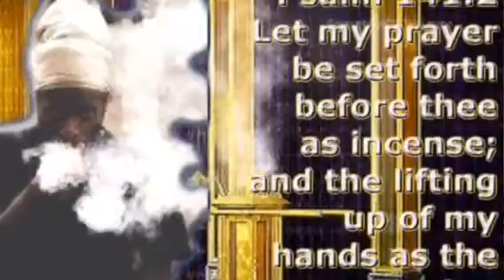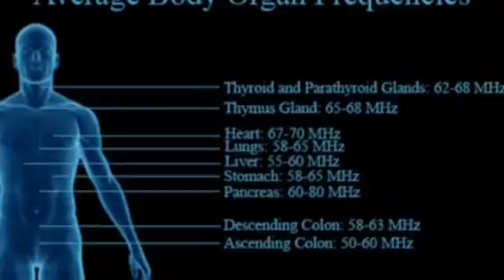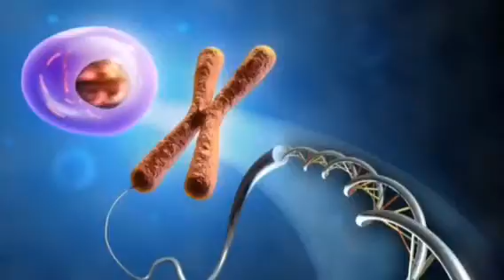RASTAFARI YOGA :WORD +SOUND=POWER | MEZMUR DAWIT CHANT MEDITATIONS | MAY - 10 | PSALM 108